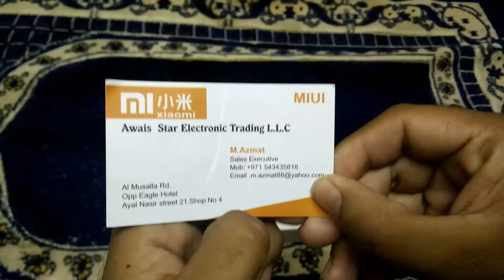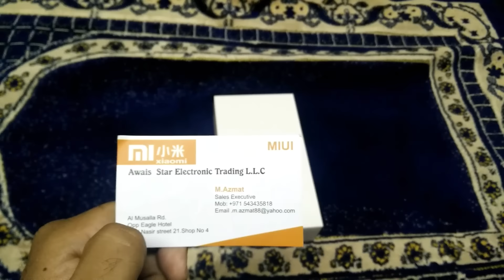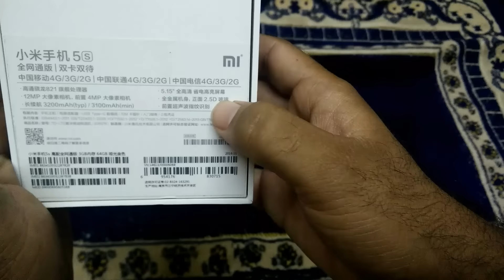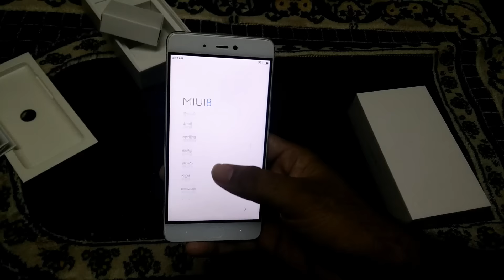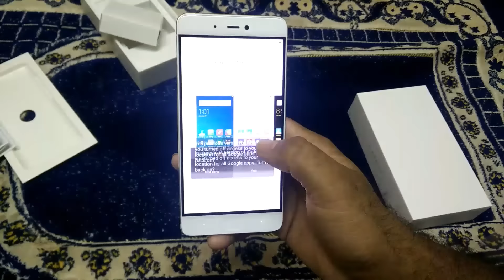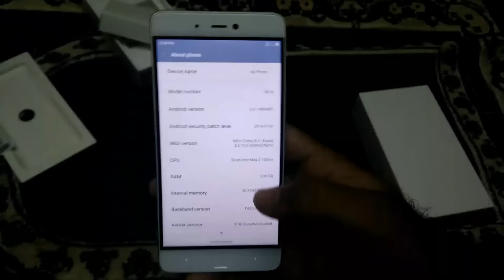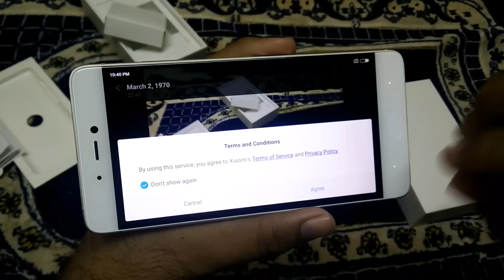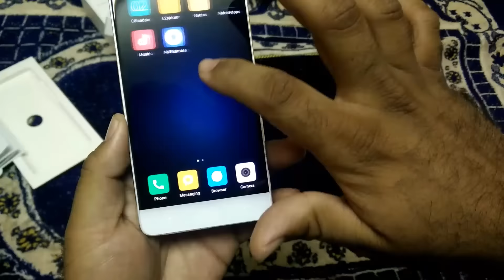Hindi | Xiaomi Mi5s 64GB Unboxing Available In Dubai 18k rupees (First Hindi Unboxing in YouTube)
Hello salaam namashker mein Mohd salim apka suagaat kerta hoon Mi ki Unofficial store dubai mein hai jana buhat kam price mein mi ke phone milty is video mein unboxing ki hai mi5s ki shukriya